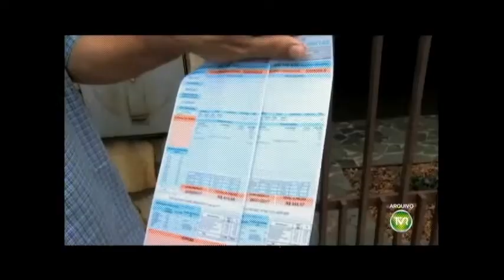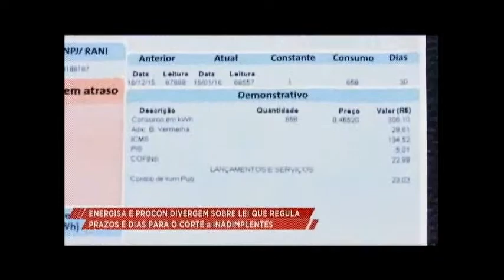Energisa e Procon divergem sobre prazo para corte inadimplente